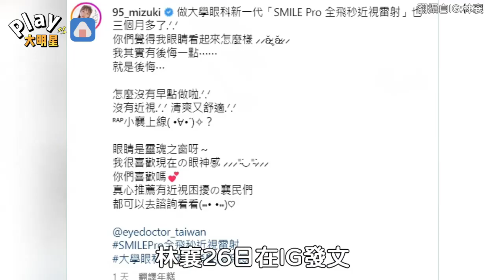林襄後悔「這部位」沒早點處理！ 網友神回：提早做就不會遇到孫生